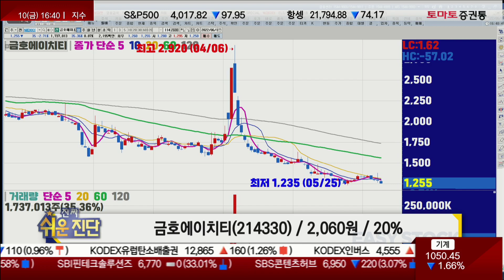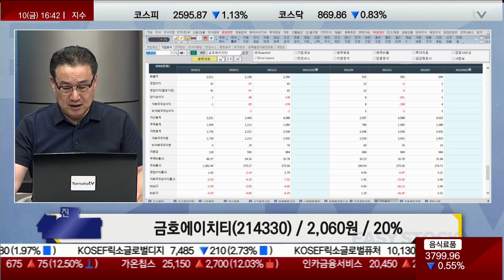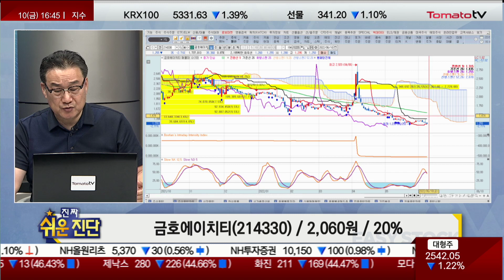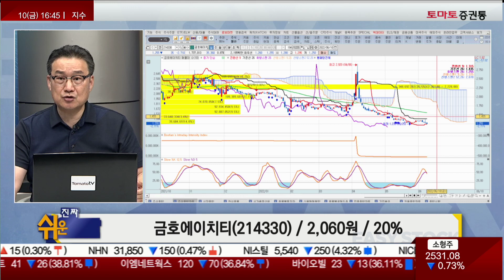쌍용차 이슈 후 주가 전망은? / 금호에이치티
▶최택규 전문가 투자전략실